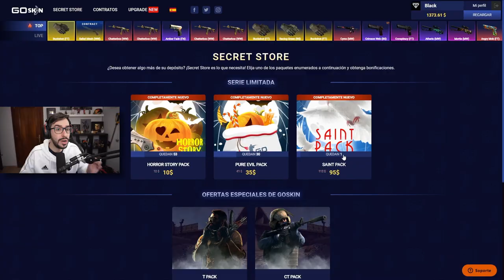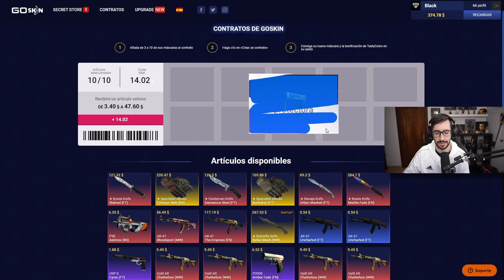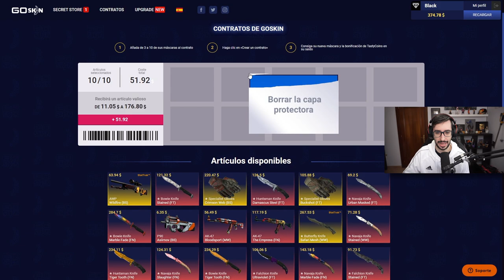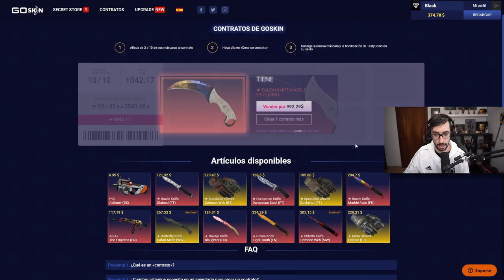CONSIGO UN CUCHILLO DE 1500$ EN UN CONTRATO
► CONSIGUE un 15% de BONIFICACIÓN en tu primer DEPOSITO en GoSkin